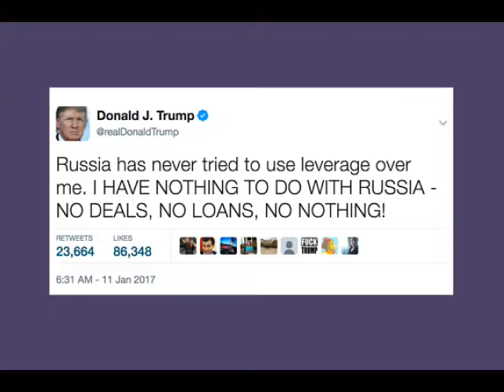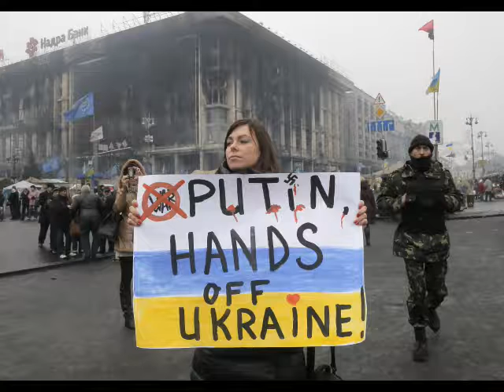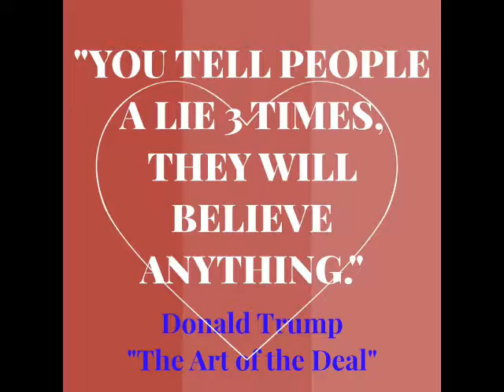From Fiction to Fact! Trump--Our 1st "Manchurian Candidate" president -- working for Russia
Global American

I predicted 911 a decade before it happened (proof on this video) and have compiled the evidence that shows Trump has been working against U.S. interests and for Russian interests -- exactly if he were our first "Manchurian president" just like the movie "Manchurian Candidate."

Trump is even following Putin's foreign policies, not ours.

Share if you care. Being friendly with a Cobra and thinking it won't bite you is foolish, and deadly.

Summary of video: A fiction movie "Manchurian candidate" has become real when the facts are compiled by an expert. This one predicted 911 a decade before it happened - video proof is included in this 5 minute shocker.

Hiding notes of private meetings with Putin even from his top officials, denying involvement in Russia or "knowing" it despite having sought a hotel deal in Moscow during the 2016 prez campaign while having 100's of Russian contacts during the campaign, attempting to lift sanction on Russian companies to please Putin, who has poisoned people in England, are just a several examples Michael gives to show how Trump is following Russian foreign policies, not American ones!

It's SHOCKING really. People are like frogs in the water who don't realize what fire has been lit under them.

Trump shutting down the government over not getting $5 billion for a "wall" after having a GOP Majority for 2 years until January 1 is nonsense and nuts. How can you do nothing for 2 years but now its a dire emergency that requires denying people their paychecks while Trump and congress still collect theirs? His actions are Putin's not our best interests.

Trump has attacked NATO, the EU -- all things Putin hates. The EU consists of the democratic European countries keeping the peace since World War II. How crazy is it to undercut that for Russia who invaded Ukraine and grabbed land? So STRANGE that Trump does not protest anything Putin does. His millions came from RUssian after all his bankruptcies. He is owned by Putin.

The man who can insult POW's, women and the disabled can't say one bad thing about a leader who has had his opponents murdered on the Kremlin steps. 5 minutes.

Please share. Our future depends on people learning the TRUTH.

Michael Fjetland, BBA/JD, International Attorney and Terrorism Analyst.